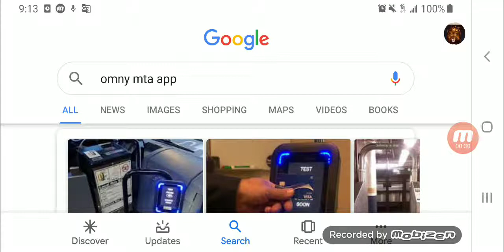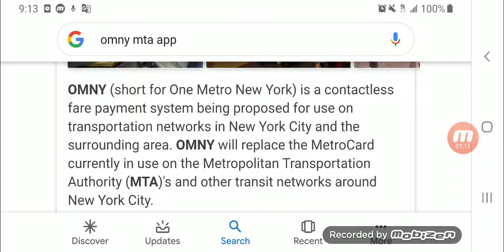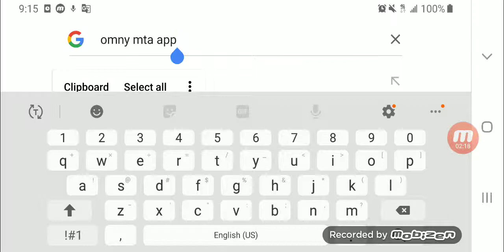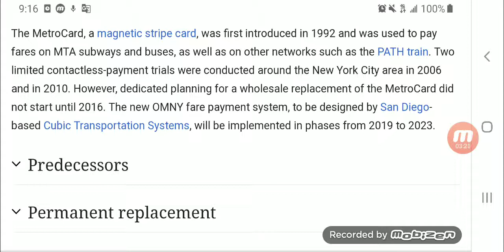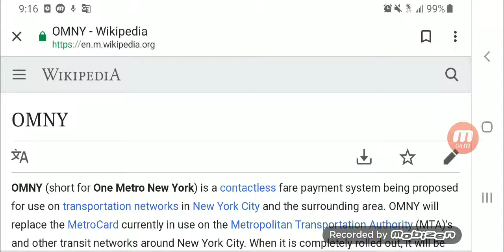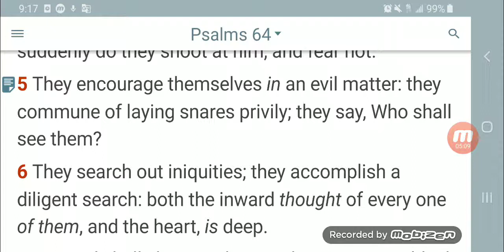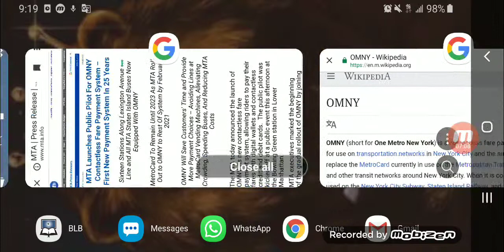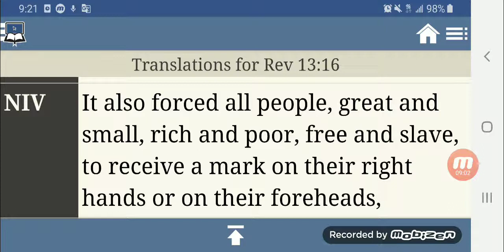Further Information Mark Of The Beast :New Payment System